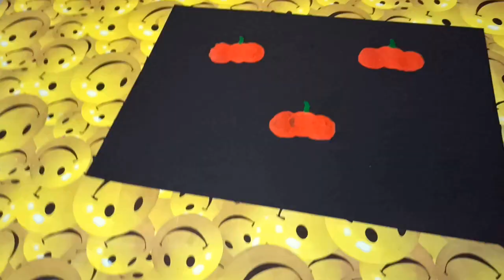Butterfly printing with sponges | Butterfly sponge painting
Use a kitchen sponge tied with a hair elastic to create colourful, fun sponge printed butterflies
kalp_ bhadauriya